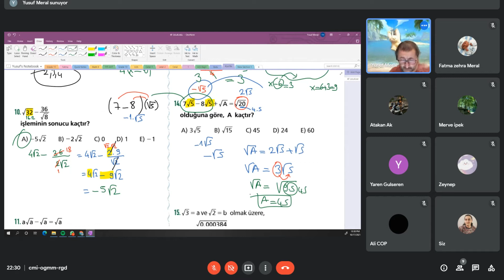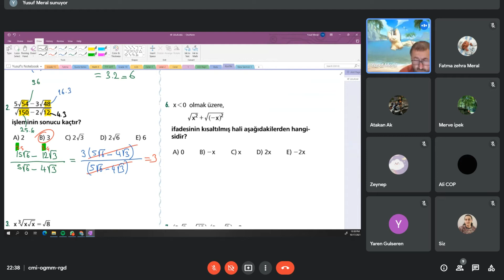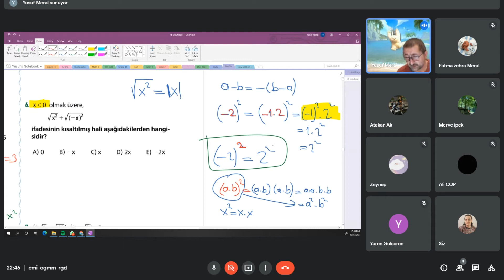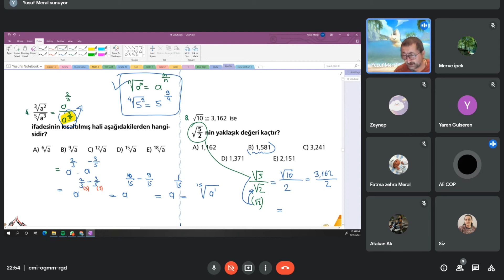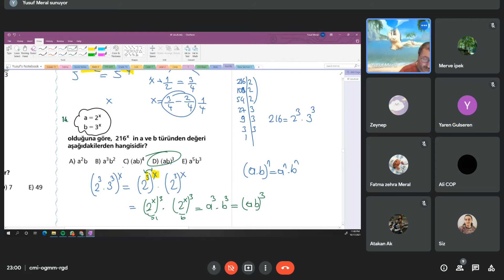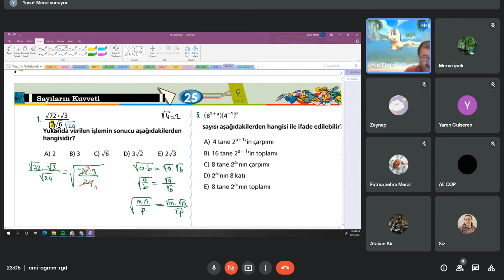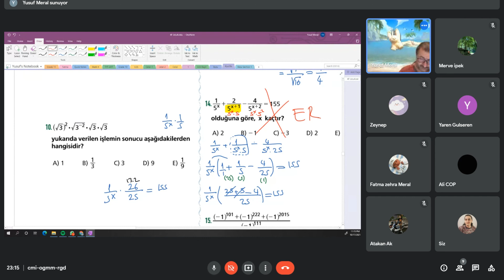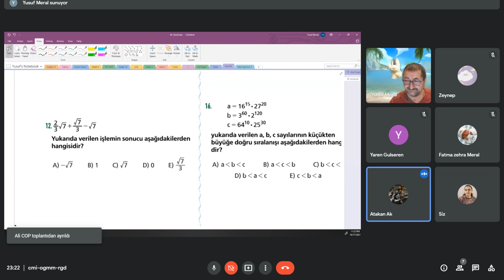TYT-AYT Matematik,Sayılar (YKS,ALES,DGS,KPSS)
▶️İstanbul’da yüz yüze özel dersler veya her ilden öğrencilere teke tek yada toplu online dersler verilecektir.

➡️Tüm sınıf ve sınavlara yönelik en temel’den en üst düzeye kadar derslerimiz gerçekleştirilecektir.

Ulaşabilirsiniz.